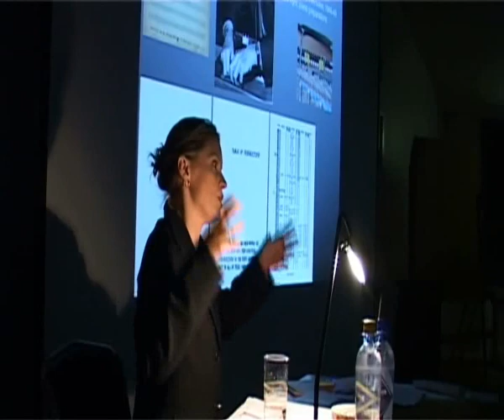Julia Robinson about John Cage PART I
Due to the exhibiton The Anarchy of Silence at Henie Onstad Art Centre Feb 25 -  May 30. 2010, the curator Julia Robinson held a lecture at Statens Kunstakademi.

John Cage (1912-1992) defined a radical practice of "experimental" composition that not only changed the course of modern music and dance but defined a new conceptual horizon for artistic practice in the late-20th century.

The exhibition illuminates the relevance of Cage's contribution to contemporary art, which is the most extensive exhibition to be devoted to the artist since his death, and the first to focus on the historicization of the composer's oeuvre and its impact. The exhibition tracks systematically the critical developments in Cage's career: from his work with percussion (1930s), to the prepared piano (1940s), to chance and indeterminacy (1950s), to new media (1960s onward), through to the political focus that ever more explicitly informed the work in the last decades of his life. Cage ushered in formal, structural, temporal, and media innovations that now form cornerstones of contemporary consciousness. In this exhibition, his changing approaches materialize as the powerful series of conceptual catalysts through which the composer altered the terms of creative practice at large. Sound recordings, films, scores, and documentary materials provide an insight into the extraordinary scope of Cage's project. Through a chronological treatment of the scores and their realizations - from unorthodox percussion instruments, or "noisemakers," to the sounds of the environment, and from grand staff (musical) notation to mere textual instructions - Cage's breaks and innovations are juxtaposed with the art generated in his midst, revealing the many conceptual openings he created. In addition to Cage's own works, the exhibition features works that he created in collaboration with other artists. With Cage as a common denominator, Marcel Duchamp is presented side by side with leading artists such as Robert Rauschenberg, Robert Morris, Nam June Paik, Andy Warhol and many more.

Julia Robinson (Ph.D. Princeton University, 2008) is Assistant Professor in the Department of Art History at New York University. She is curator of the current exhibition John Cage & Experimental Art: The Anarchy of Silence. In 2005-6 she curated a retrospective on the Fluxus artist George Brecht for the Museum Ludwig, Cologne, which traveled to the Museu d'Art Contemporani, Barcelona. Her forthcoming projects include the exhibition New Realisms: 1957-62 for the Reina Sofia, Madrid (opening June 2010) and an edited volume on John Cage in the October Files series. Her work has been published in scholarly journals such as Performance Research, Art Journal, October, and Grey Room.

The exhibition is the result of a collaboration between The Henie Onstad Art Centre and MACBA, The Museum of Contemporary Art in Barcelona, and has been curated by Julia Robinson.